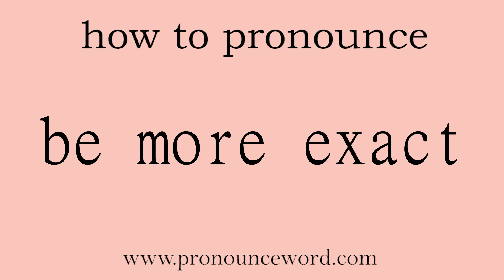be more exact: How to pronounce be more exact in english (correct!).Start with B. Learn from me.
Follow me!Learn from me how to pronounce the word be more exact in english.This video shows you how to pronounce the word be more exact in english.

be more exact

更确切地（说）